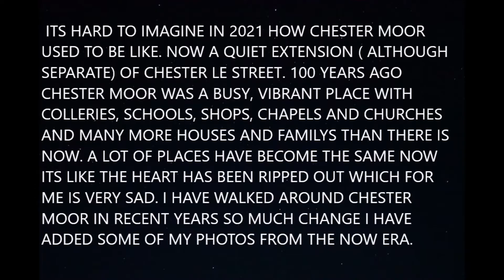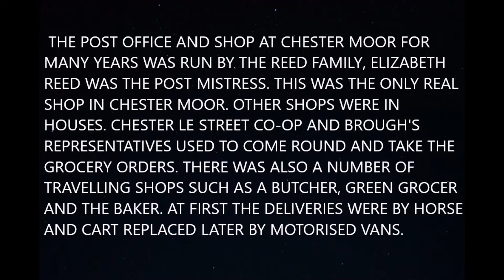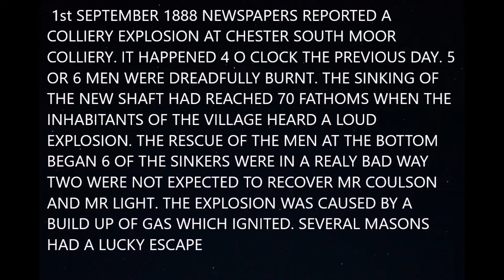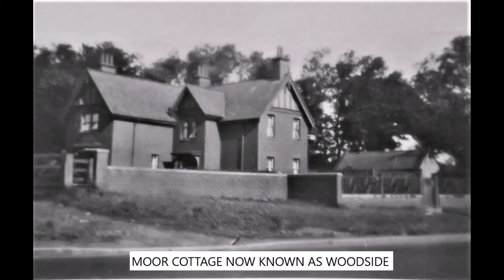Chester Moor the Village lost in Time by Colin C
Chester Moor a small village just to the South of Chester le Street. I am saying small as it used to be a lot bigger. Not a lot left now which is sad. I have added some of my photos showing what is left. People getting the Bus now from Chester le Street to Durham will pass here and not know what a busy and thriving village Chester Moor used to be. I have enjoyed looking at its history over the last couple of weeks. I have not bored you with a lot of history just the basics so you can get a taste what the village was like back in the day. Hope everyone is staying safe take Care